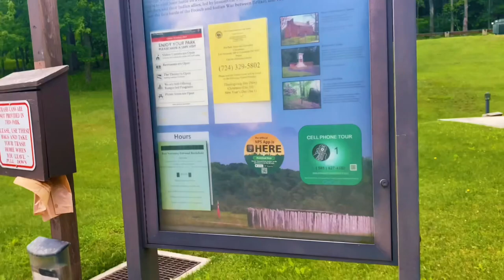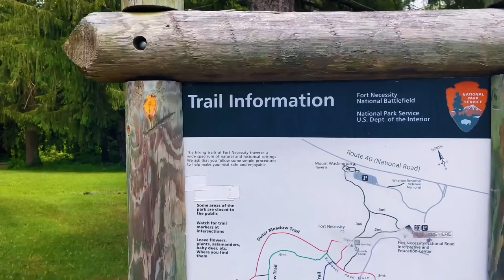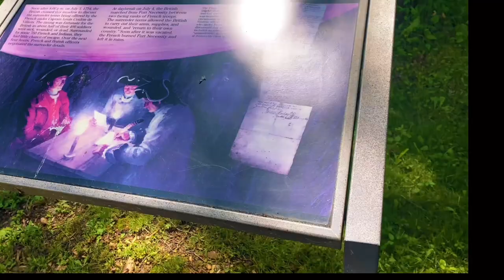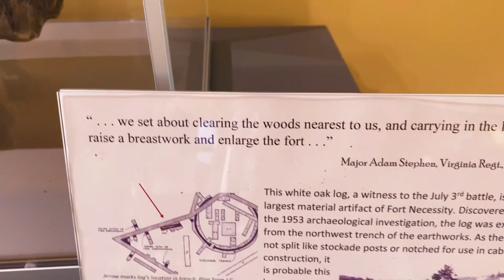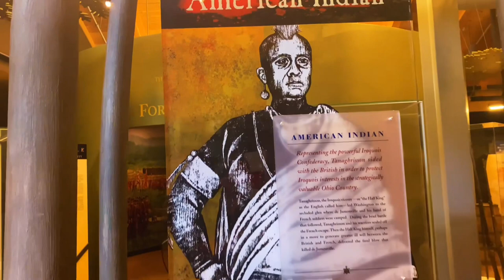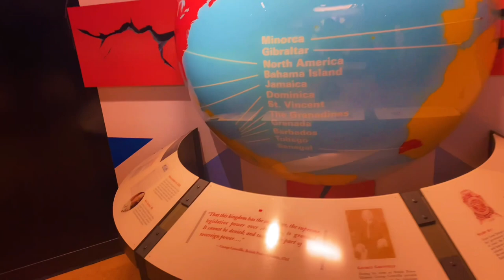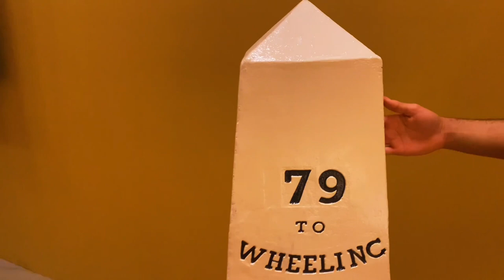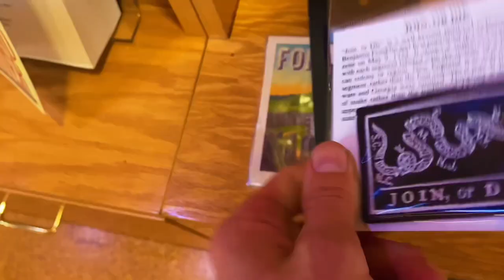Exploring the American Frontier Fort Necessity Tour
The Battle of the Great Meadows
The next day, they strengthened Fort Necessity by improving the trenches outside the stockade. On the morning of July 3, a force of about 600 French and 100 Indians approached the fort.

After the French took up positions in the woods, Washington withdrew his men to the entrenchments. Rain fell throughout the day, flooding the marshy ground. Both sides suffered casualties, but the British losses were greater than French and Indian losses.

The fighting continued sporadically until about 8 p.m. Then Capt. Louis Coulon de Villiers, commander of the French force and brother of Jumonville, requested a truce to discuss the surrender of Washington's command.
Terms of Surrender

Near midnight, after several hours of negotiation, the terms were reduced to writing.

Washington and Mackay signed the multi-part document. The British were allowed to withdraw with the honors of war, retaining their baggage and weapons, but having to surrender their swivel guns. Washington surrendered Fort Necessity to the French.
One clause stated that Washington was guilty of the assassination of a French officer, Jumonville. He denied this. He said the translation he had been given was not "assassination", but "death of" or "killing." In any event, the French used this propaganda to great advantage in efforts to discredit the English.

The British troops left Fort Necessity for Wills Creek on the morning of July 4. From there they marched back to Virginia. The French burned Fort Necessity and afterwards returned to Fort Duquesne.
The following year Washington joined another British expedition to the Forks of the Ohio under the command of General Edward Braddock.